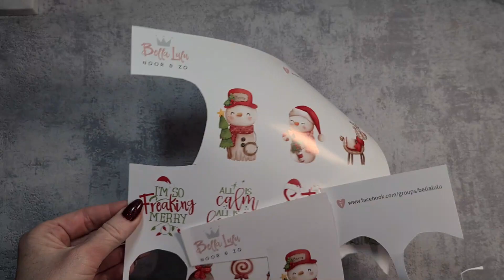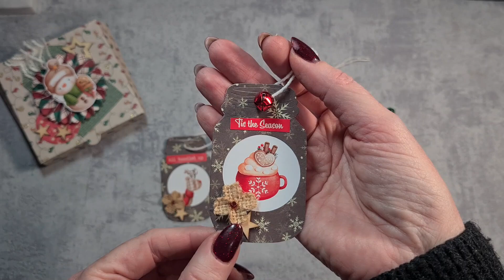"Kraak De Kluis: Vintage "Homespun" Geschenkset.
Pizzabox snijmal:

Crack the vault!!!
This is a year long collab!
The focus of this collab is to create projects each month from OLD items in our stash  Items that you have had for over 6 months and/or never have used- get those out and make projects.  We will post EVERY 3rd FRIDAY of the month in 2023 at  10AM est.
Watch, sub, like all the participants!
Play along! Do VR & Instagram responses! Use

Visit all the links!
Poetspice
   / poetspice
poetspice biblio scribe
Johanna
 / jojozahannahawaii
Fran Glinsky
  / primfranful
Sewgoodall
  / sewgoodall